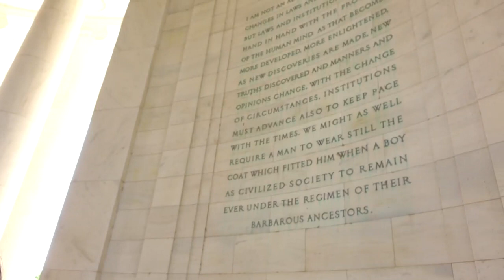Highlights of Unscripted Fun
Teaching Americans Persian/Farsi sayings, and judging everyone on Persia's Got Talent!